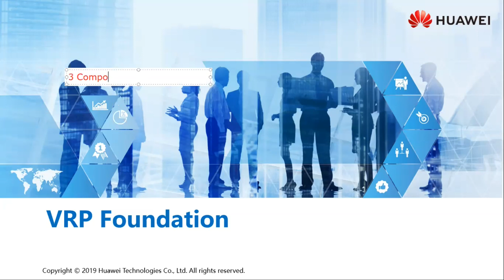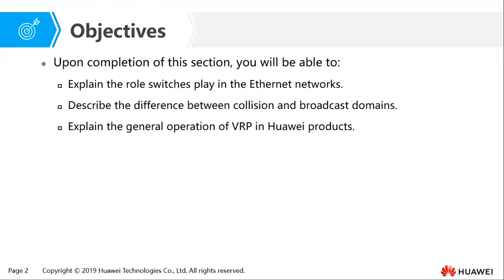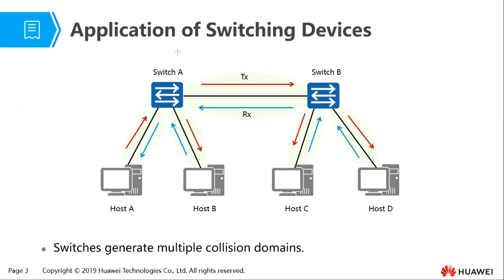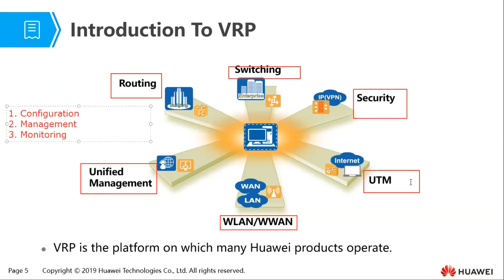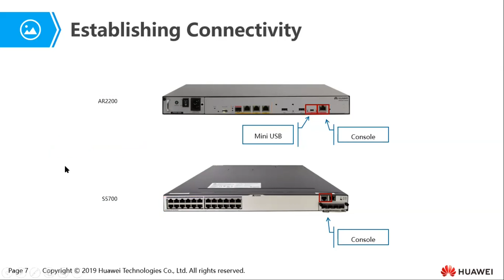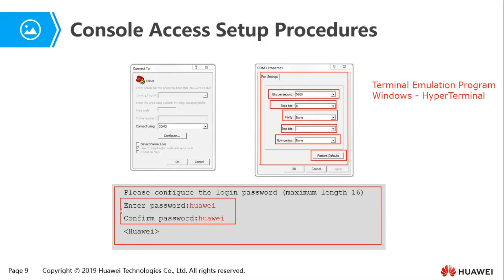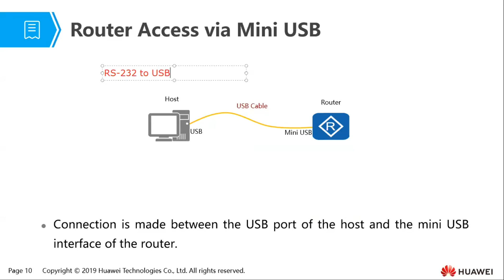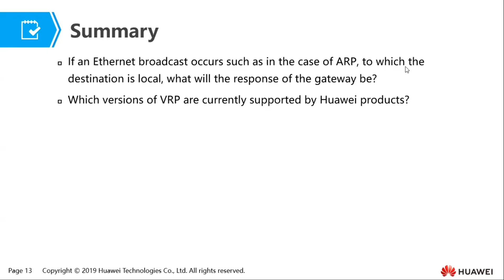Topic 9 VRP Foundation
Foreword
As more and more end stations in the form of host devices, networkable printers other similar products are introduced into the local area network, an increase in the density of devices results in a limitation in terms of port interfaces, along with problems of collisions within any shared network topology. Switching has evolved as the means for supporting this growth. VRP is used within Huawei products as a means to configure and operate such managed devices for which familiarity and hands-on skills must be developed.

Objectives
Upon completion of this section, you will be able to:
- Explain the role switches play in the Ethernet networks.
- Describe the difference between collision and broadcast domains.
- Explain the general operation of VRP in Huawei products.

Sincere Appreciation
A big thank you to all the trainees that gave me a chance to train the on this course during the pandemic, this would not have been possible without you.
Thanks to Huawei Kenya Team, Suki & Michael, for the support and to Huawei Academy for giving us a chance to train live online using their tools.